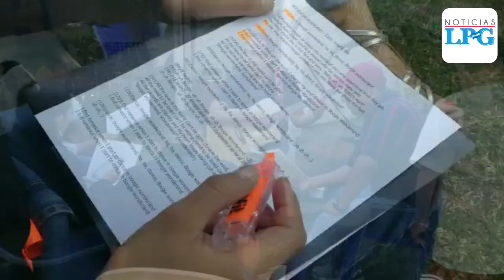Guillermo Jiménez, el joven con Síndrome de Down que tocará con la Orquesta Platinum